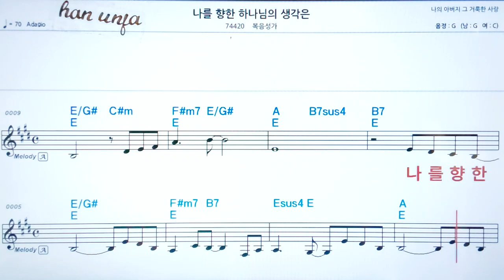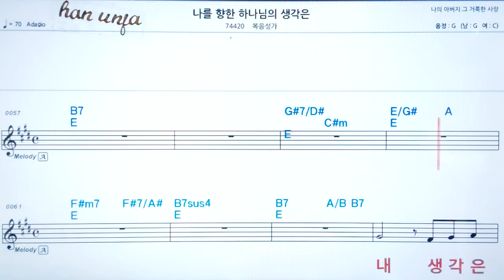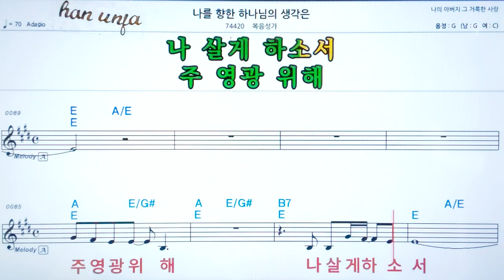💖나를 향한 하느님의 생각은/ 복음성가 ✌악보, 코드, ,,Karaoke*카라오케 반주